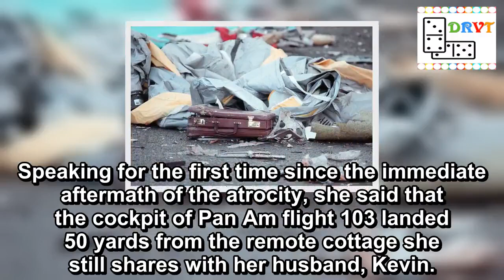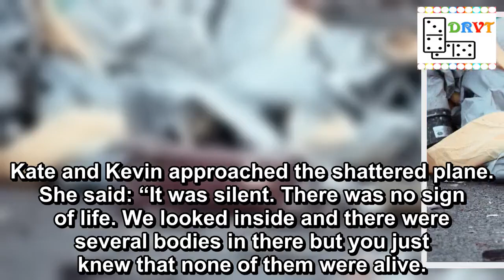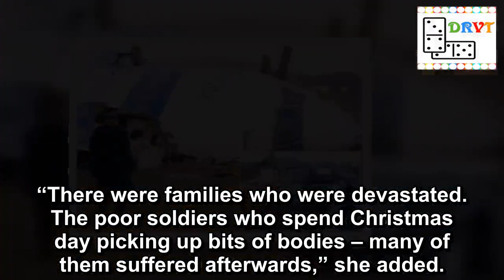Lockerbie farmer's horror as 98 bodies rained down on her land when plane exploded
Lockerbie farmer Kate Anderson has told the Mirror how 98 bodies rained down on her land.
Speaking for the first time since the immediate aftermath of the atrocity, she said that the cockpit of Pan Am flight 103 landed 50 yards from the remote cottage she still shares with her husband, Kevin.
Kate, now 56, said: “It was blowing a hoolie that night. We heard an explosion. We later realised it was the sound of the plane hitting Lockerbie.
Explosion
“We could hear the bang from three miles away and could see the mushroom from the explosion. We knew it was fuel. I thought it might have been a petrol station.
A suitcase sits among the wreckage (Image: Mirrorpix)
Lockerbie confession: Terrorist's daughter says Iran not Libya was behind bomb
“We could hear something whistling, so we went inside.
“There was another bang and the electricity went off. When we went back outside, we could see something white in our field. It was the cockpit and it was about 50 yards from our house.”
Kate and Kevin approached the shattered plane. She said: “It was silent. There was no sign of life. We looked inside and there were several bodies in there but you just knew that none of them were alive.
“There were bodies all over our farm. We later found out 98 bodies landed in our farm that night.”
The aftermath (Image: Mirrorpix)
Aunt of Lockerbie's 'mystery baby' thanks man who carried her dead body
“It felt like you were living in a film. Your human resources kicked in. You did what you could to help.
“There were families who were devastated. The poor soldiers who spend Christmas day picking up bits of bodies – many of them suffered afterwards,” she added.
“People say Lockerbie is scarred. It is not. It has made us stronger. We looked out for each other.”
Lockerbie bombing
Wreckage still in scrap yard
Chilling discovery of cassette bomb
How Lockerbie has changed
Finding peace after 30 years
'Dignity and compassion' of police
Thatcher's 'callous' response to attack
Lockerbie orphan's son
Stars who were almost among victims